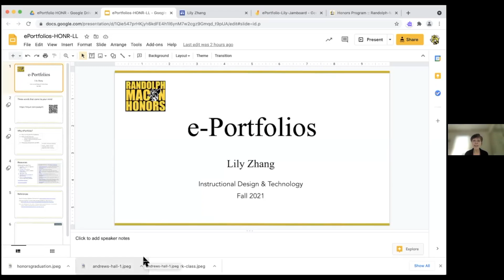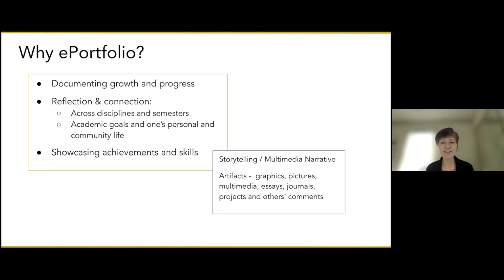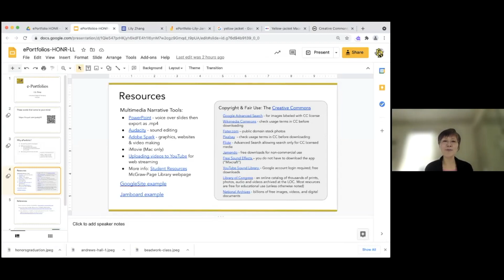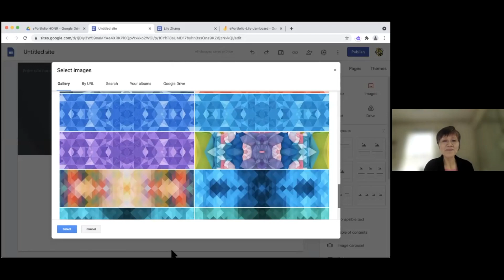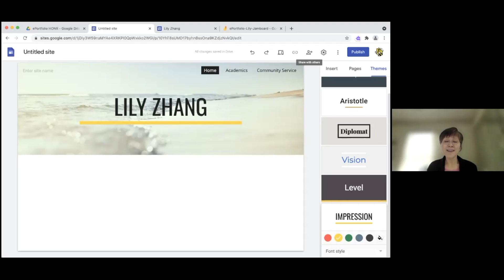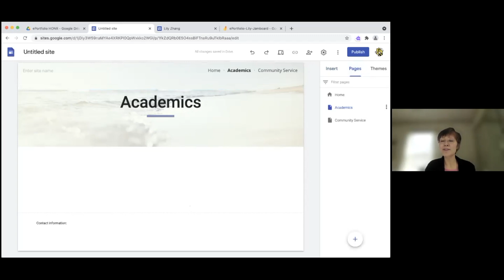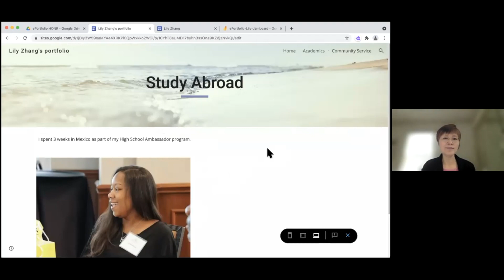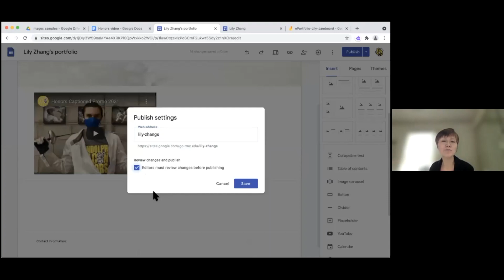E-portfolio Training Video - May 2021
A recording of our Professional Development from May 2021 which shows students how to create their E-portfolio.